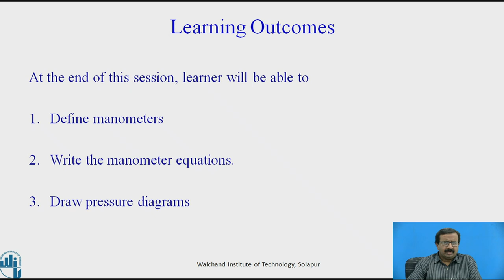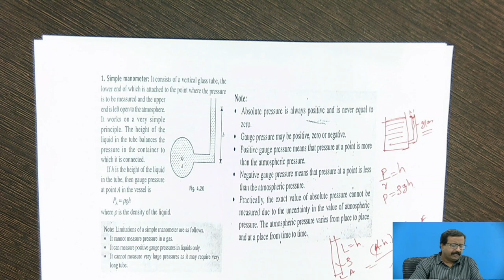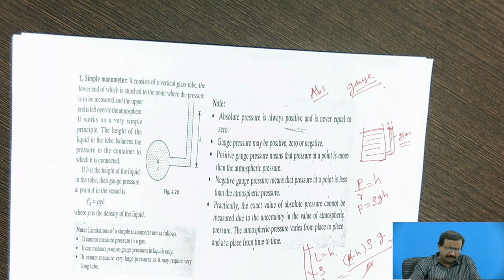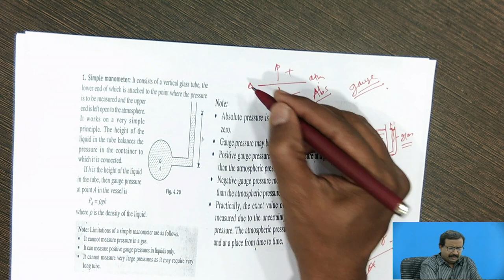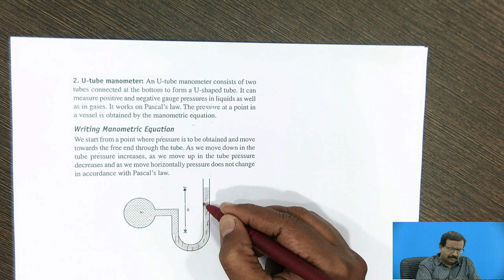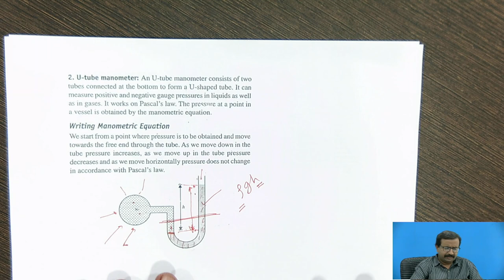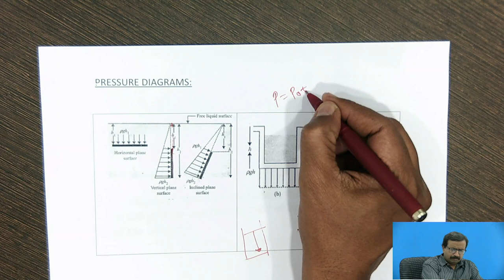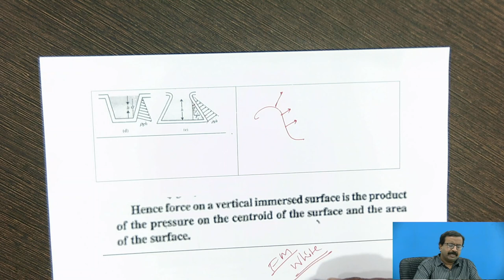Fluid Statics Part-4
Mr. V. D. Sathe
Associate Professor,